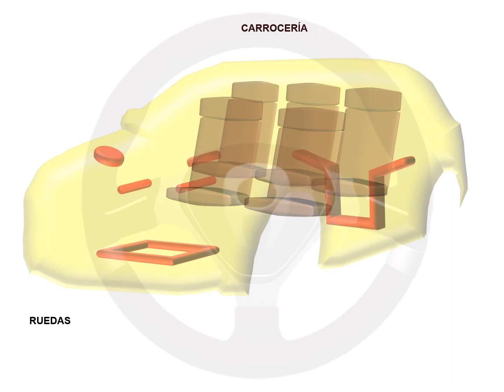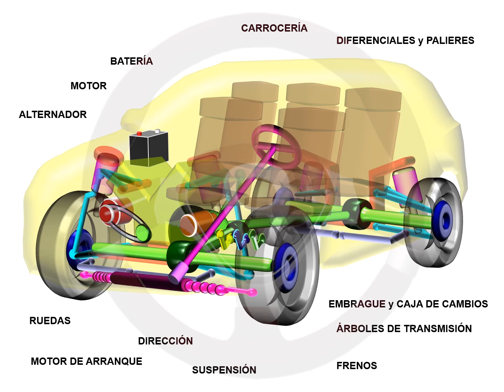ASÍ FUNCIONA EL AUTOMÓVIL (I) - 1.1 Elementos del automóvil (4/4)